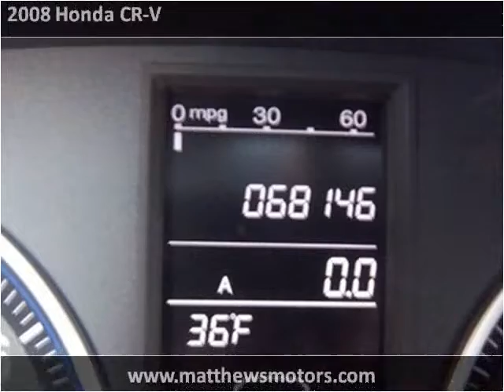2008 Honda CR-V available from Matthew's Motors Inc.